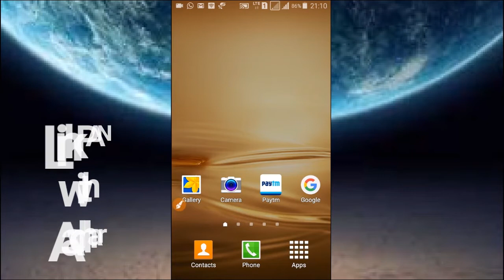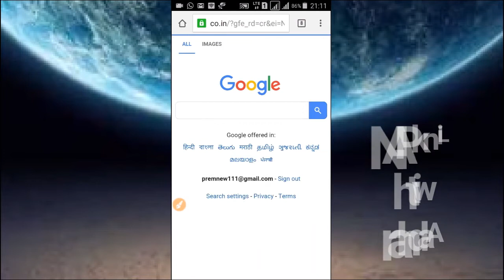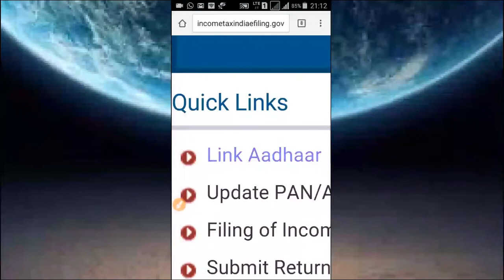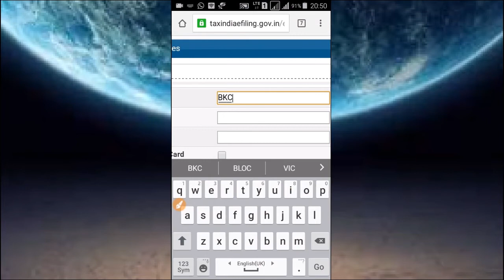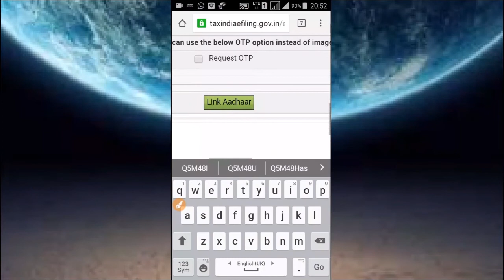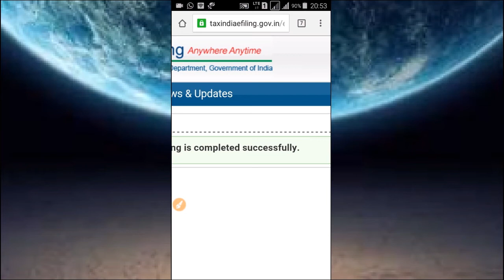PAN link to Aadhar || Aadhar se pan link karo || Aadhar card link with PAN in hindi HD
Hello Friends
Is Video me ham aapko btayenge ki kis tarah aap ghar baithe Apne PAN ko Aadhar se link kar sakte hain, agr aapne apne PAN ko Aadhar se link nahi kiya to aapka PAN card raddh ya cancel ho jayega.

धन्यवाद